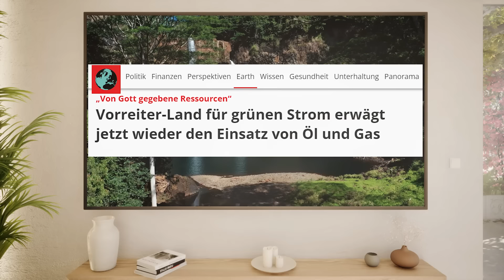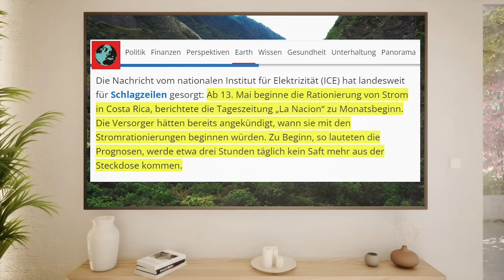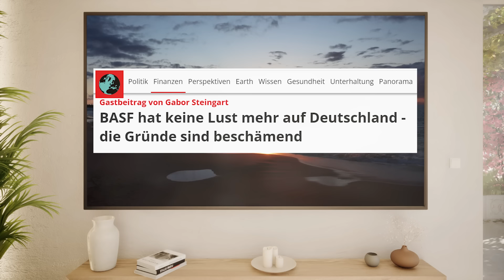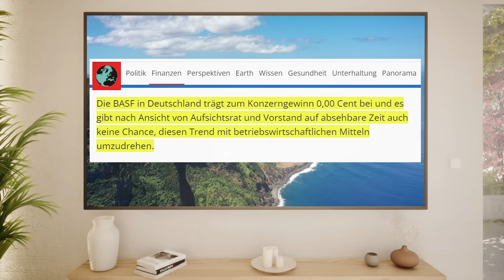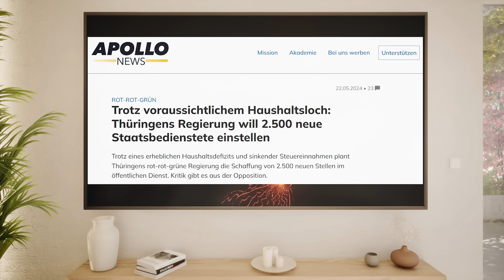Stromrationierung: 3h am Tag keinen Strom durch Erneuerbare!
Vorreiterland in Sachen erneuerbare Energien will mehr Öl und Gas nutzen, BASF kehrt Deutschland den Rücken und Wolfgang Grupp spricht Klartext!

▬ Spenden ▬▬▬▬▬▬▬▬▬▬▬▬
BTC: bc1qvs8sfch8n2j0xstacemrq7j7vcljq6vcxz55d8
ETH: 0xFD08E9e8Dc5464957e90244F2EABf69Aea355774
LTC: ltc1q8zf3ks7w6ppytk8rulq0qzhre4yxjww8fq7ep77